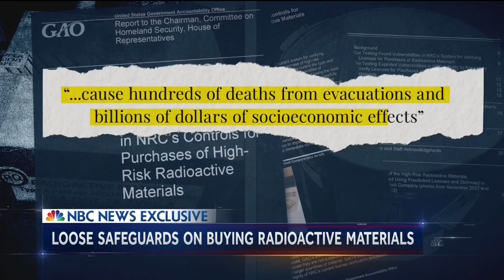Rep Malinowski on NBC News